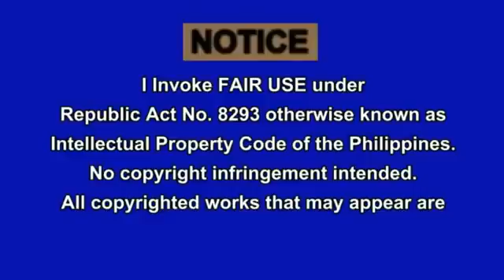President Duterte Strictly NO TO DRUGS but YES TO SPORTS